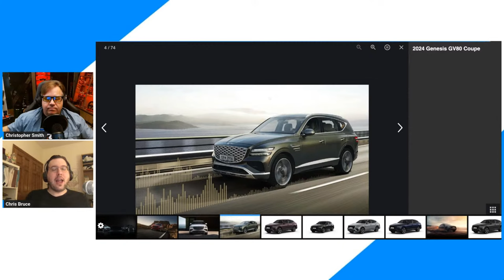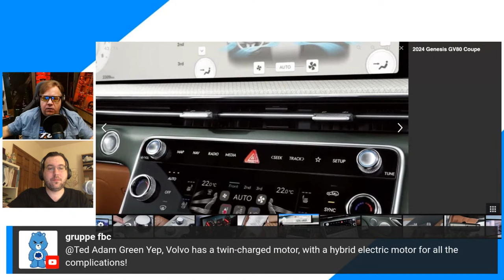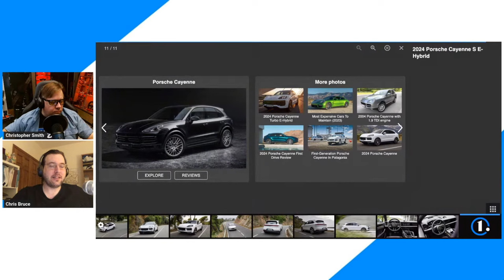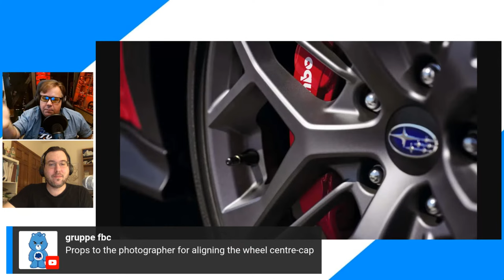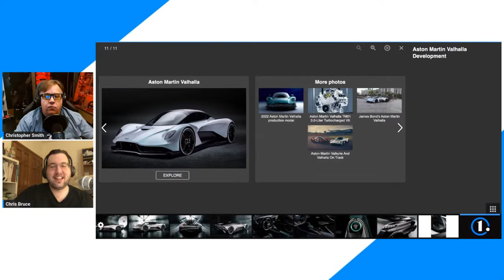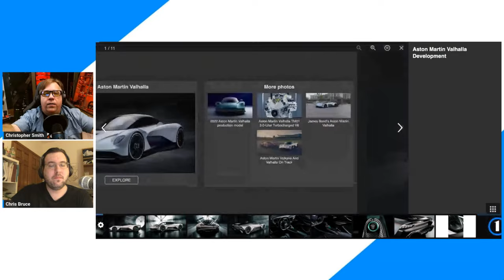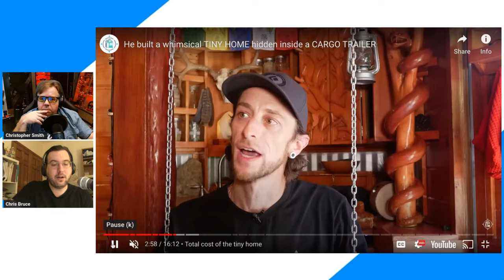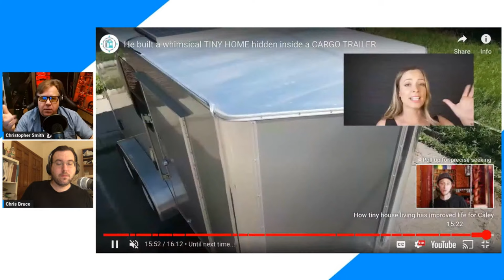Genesis GV80 Coupe, 2024 Porche Cayenne S E-Hybrid, Subaru WRX TR, Aston Martin Valhalla: RAC 143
There are two major SUV debuts this week. The Genesis GV80 Coupe is the brand's sleek, new offering. The Porche Cayenne S E-Hybrid is the new mid-tier offering in the lineup. The Subaru WRX TR is the new hotter model on the way, and there are new details available about the Aston Martin Valhalla.